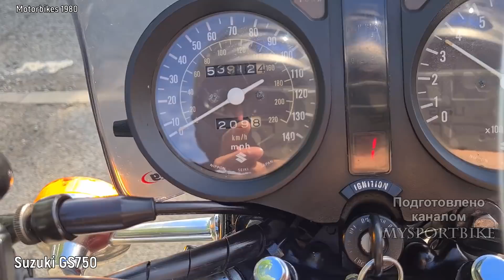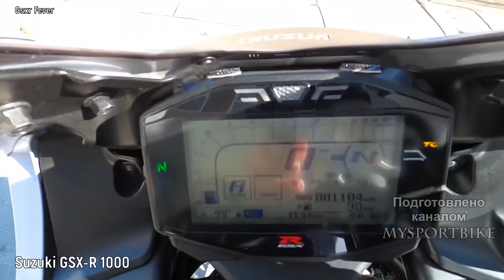🔥 8 Мотоциклов Которые Сделали Имя SUZUKI 😎!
Всемирно известный бренд Suzuki начал свою историю более 100 лет назад.И за это время выпустил большое количество популярных во всем мире моделей
двухколесной техники.Одним из первых мотоциклов ,который прославил имя своего производителя стал спортбайк Suzuki Т20 Super Six,который увидел свет в 1965г.
В названии мотоцикла подчеркивалось главное достижение компании,это был первый в мире байк с шестиступенчатой коробкой передач.Так же T20 мог похвастать
мощнейшим в классе двухтактным 247-кубовым двигателем,который выдавал 25 л.с. максимальной мощности,однако уже в 1966 году конструкторы доводят мощность
 до 30-лошадок. Мотоцикл обладал лёгкой но очень прочной дуплексной рамой.Снаряженная масса Suzuki Т20 Super Six составляла 145 кг.,а разгонялся он до 165
 км./ч. – предел скорости, который был не под силу даже лучшим «пятисоткам» той поры. Новинка сразу приобрела поклонников и стала настоящим хитом.
В 1972 компания ,желая как и все ,выпустить свой ответ на суперпопулярную модель Honda CB750,представляет Suzuki GT750 ,который выделялся  738-кубовым
 3-цилиндровым ,но 2-тактным двигателем с жидкостной системой охлаждения.Силовая установка выдавала  72 лошадиные силы при 6500 оборотах в минуту.
Сухой вес мотоцикла 219 кг. Максимальная скорость, которую был способен достигать GT750,составляла  200 км/ч.
В 1975 г компания представляет свой первый четырехтактный мотоцикл - Suzuki GS750.Его 748 кубовый двигатель с двумя распредвалами в головке цилиндров
выдавал 72 л.с максимальной мощности и и 60 н.м. крутящего момента.Благодаря чему GS750 мог разгоняться свыше 200 км/ч,что делало его одним из
самых быстрых японских мотоциклов того времени.
В 1985 Suzuki всколыхнули все мотосообщество, представив сенсацию - полноценный спортбайк GSX-R750.Который оснащался четырехцилиндровым рядным 749 кубовым
 силовым агрегатом мощностью 106 л.с. с системой воздушно-масляного охлаждения. Для модели использовалась чрезвычайно легкая алюминиевая дуплексная рама
 – общи вес аппарата составлял 175 кг.Максимальная скорость спортбайка составляла 240 км./ч. Сотню мотоцикл набирал за – 3,5 сек.

The world-famous Suzuki brand began its history more than 100 years ago.And during this time he has released a large number of models popular all over the world
two-wheeled vehicles.One of the first motorcycles that glorified the name of its manufacturer was the Suzuki T20 Super Six sportbike, which was released in 1965.
The name of the motorcycle emphasized the main achievement of the company, it was the world's first bike with a six-speed gearbox.The T20 could also boast
the most powerful two-stroke 247 cc engine in the class, which produced 25 hp of maximum power, but already in 1966 the designers brought the power
up to 30 horses. The motorcycle had a lightweight but very durable duplex frame.The curb weight of the Suzuki T20 Super Six was 145 kg., and it accelerated to 165
km / h. – the speed limit, which was beyond the power of even the best "five hundred" of that time. The novelty immediately gained fans and became a real hit.
In 1972, the company, wanting like everyone else to release its response to the super-popular Honda CB750 model, introduced the Suzuki GT750, which stood out with a 738 cc
3-cylinder, but 2-stroke engine with a liquid cooling system.The power plant produced 72 horsepower at 6500 rpm.
The dry weight of the motorcycle is 219 kg. The maximum speed that the GT750 was capable of reaching was 200 km/h.
In 1975, the company introduced its first four-stroke motorcycle, the Suzuki GS750.Its 748 cc engine with two camshafts in the cylinder head
it produced 72 hp with maximum power and 60 nm of torque.Thanks to this, the GS750 could accelerate over 200 km/h, which made it one of
the fastest Japanese motorcycles of that time.
In 1985, Suzuki stirred up the entire motorcycle community by presenting a sensation - a full-fledged GSX-R750 sport bike.Which was equipped with a four-cylinder inline 749 cc
power unit with a capacity of 106 hp with an air-oil cooling system. An extremely lightweight aluminum duplex frame was used for the model
- the total weight of the device was 175 kg.The maximum speed of the sport bike was 240 km/ h. The motorcycle gained a hundred in 3.5 seconds.